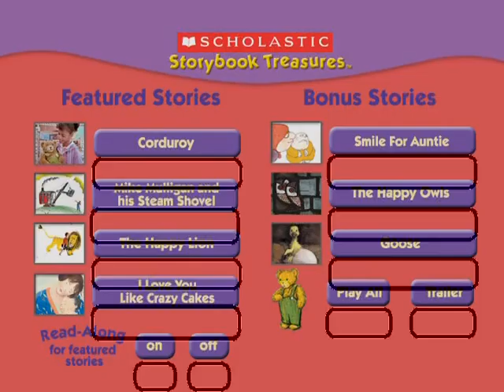S10 I Love You Like Crazy Cakes